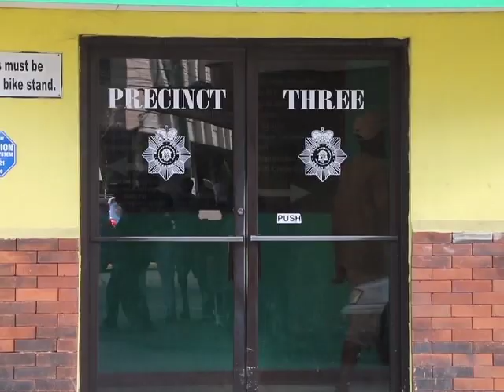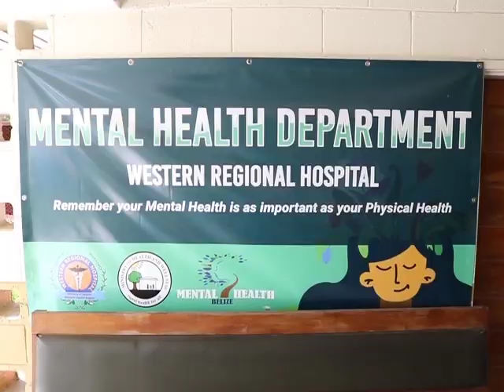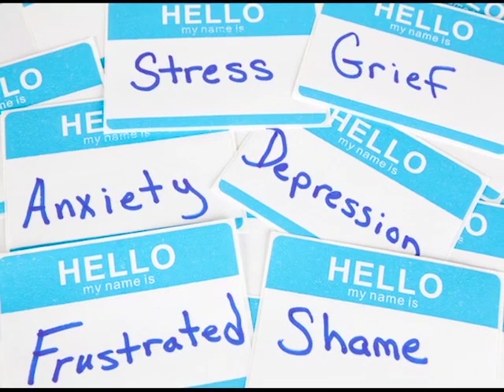Bridging the Gaps of Mental Illness Treatment in Belize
A study done by the Pan American Health Organization in 2013 found that thirteen percent of adults in Belize suffer from some form of mental illness. According to PAHO, the most common disorders include schizophrenia, depression, substance abuse, psychotic disorder, anxiety and problems linked to stress. That very same study found that due to professional training provided by the Government of Belize, between 2001 and 2007, mental health consultations increased by more than four hundred percent. Rehabilitation centres are also established at the community level to provide care. Notwithstanding these efforts, those five years have provided enough evidence to suggest that there is much more work to be done in Belize where treating with mental illness is concerned. News Five’s Paul Lopez.